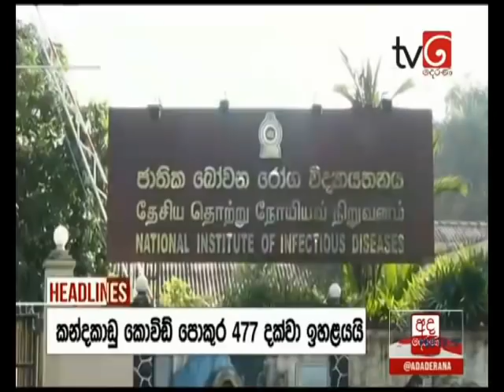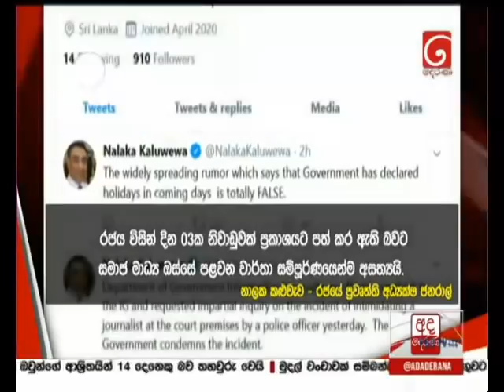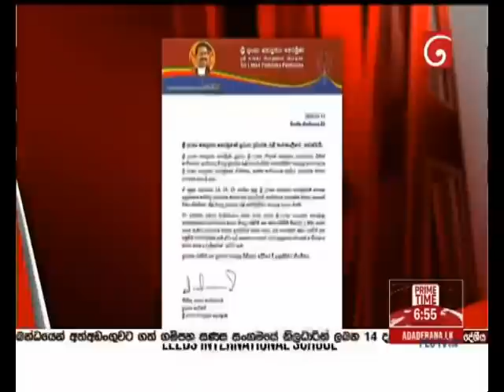derana news 2020 07 12